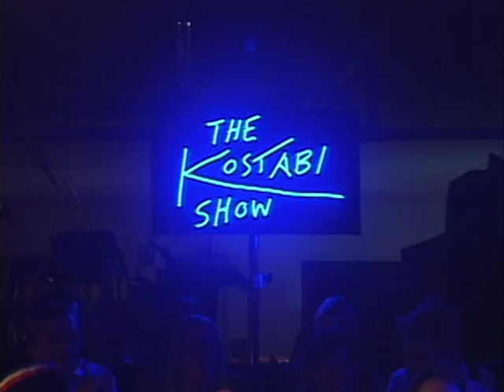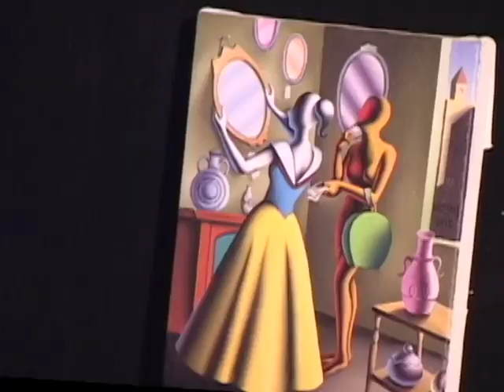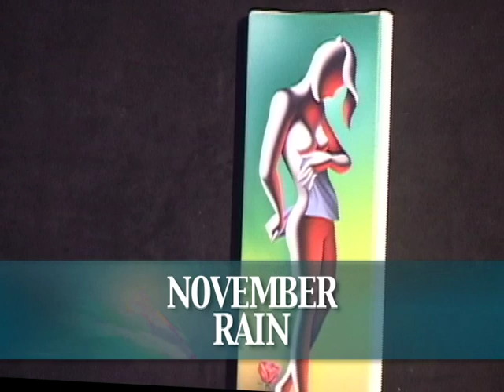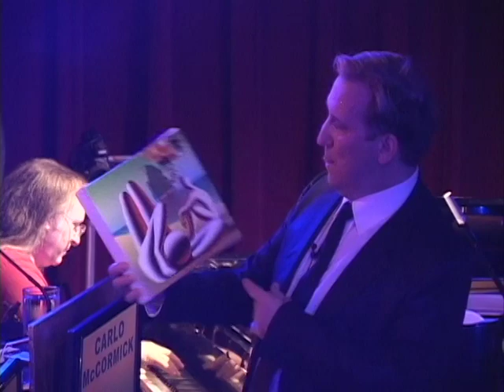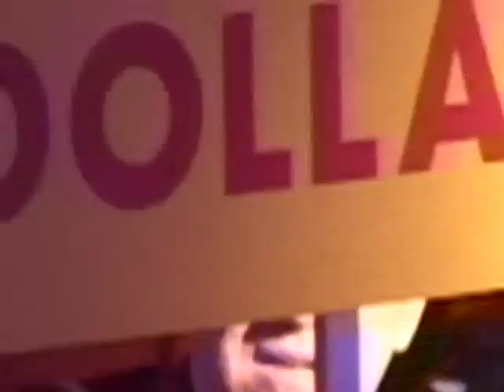ORANGE CRUSH - A Gameshow Where Art Critics Title Kostabi's Paintings for Cash Awards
with Bela Fleck, Carlo McCormick, Abby Washburn with pianist Rob Schwimmer